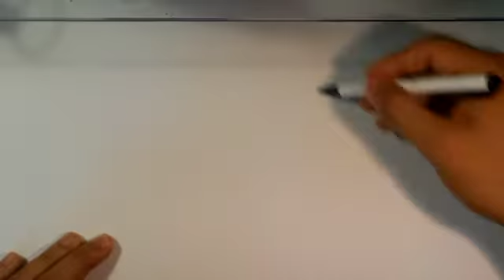Elliott Hulse Caricature - Yo Elliott